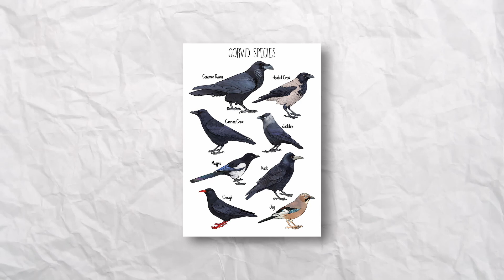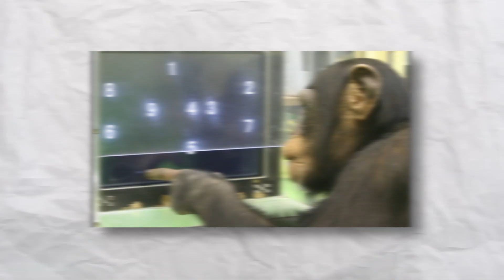Ranking the Top 6 Most INTELLIGENT Animals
When it comes to intelligence in the animal kingdom, some creatures are on a whole other level. From using tools to solving puzzles, showing empathy, and even planning for the future. These animals are smarter than most people think. In this video, we're ranking the Top 6 Most Intelligent Animals on the planet, based on real science and mind-blowing behaviors. You’ll be shocked at what some of these animals can do.

Chapters:
0:00 Intro
0:28 Orangutan
2:29 Raven/Crow
4:20 Octopus
6:16 Elephant
8:08 Dolphin
9:52 Chimpanzee
11:57 Outro

Mothlight Media, Ben G Thomas, PBS Eons, Casual Geographic, The Wild Report, WILD VERSUS, Ze Frank, TierZoo